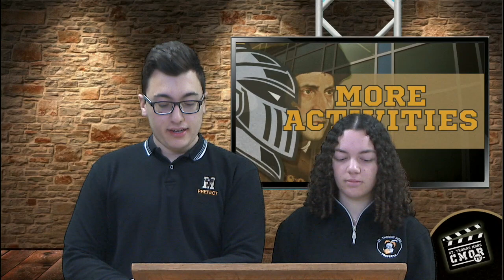CMOR - Mon. Mar. 20, 2023